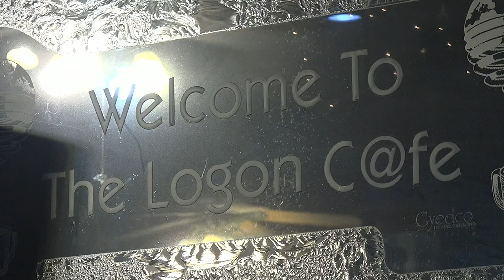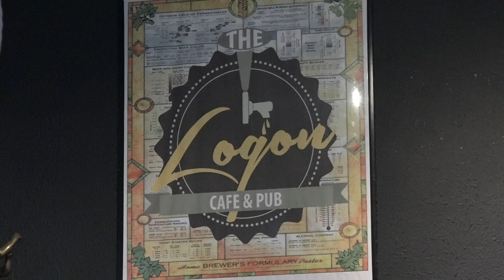Benefit for Southeast Texas man severely burned while trying to save mother from Dayton house fire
"I'm so grateful for everything that everyone's done and I'm so happy that I'm going to get to see everybody and get to be apart of the community again."